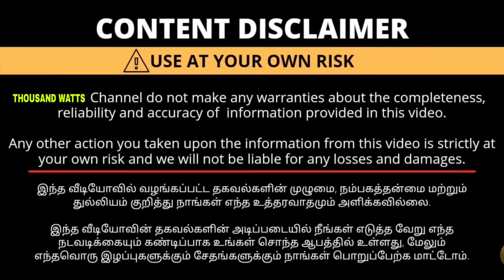தனி வீடு விற்பனைக்கு 😍HOUSE FOR SALE IN COIMBATORE 💯 dtcp approved sites in Coimbatore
😍 VVM BUILDERS 💯✨

✨நமது கோவையில் அனைத்து வசதிகளையும் உள்ளடக்கிய தனி வீடு விற்பனைக்கு உள்ளது

✨மேலும் தொடர்புக்கு